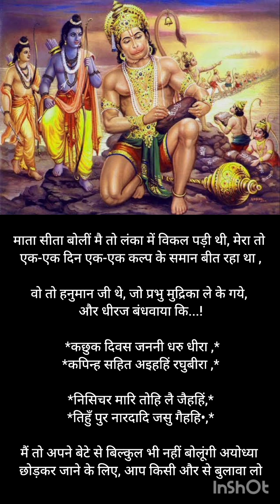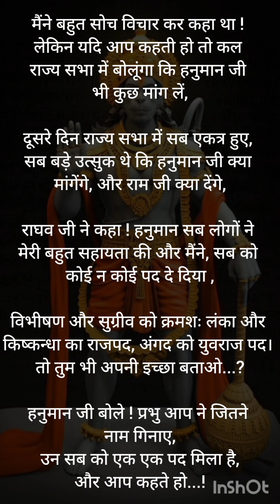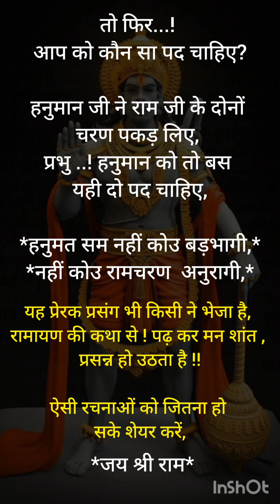ऐसा कौन सा कर्ज़ था हनुमान जी का जिसे श्री राम नहीं चुका सके? Lord Hanuman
यह प्रेरक प्रसंग भी किसी ने भेजा है, रामायण की कथा से !
पढ़ कर मन शांत , प्रसन्न हो उठता है !!